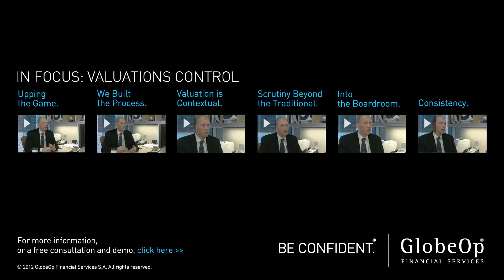Valuation Services: Scrutiny Beyond the Traditional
SS&C GlobeOp Valuation Services evaluate the manager's policy against best practice. Transparent, controlled and consistent, GlobeOp's valuation process gives investors a fairer understanding of the risks they are taking. For more information and a demo, go